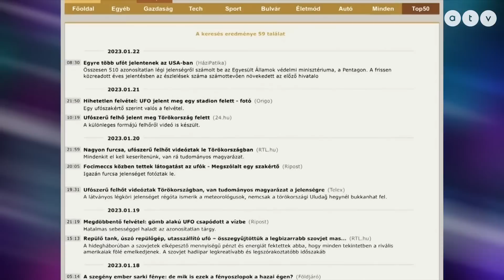Egyre több az ufó-észlelés világszerte, hamarosan megtörténhet az áttörés?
Egyre több ufó észlelést jelentenek Amerikában! A Pentagon is évről évre egyre több „ufó-jelenségről” számol be. Mit gondol az ufológiáról a híres csillagász? Sváby András a stúdióban kérdezi Kiss László akadémikus-csillagászt.